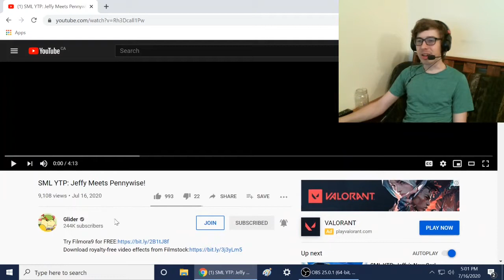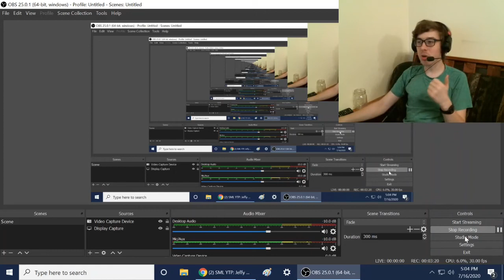SML YTP: Jeffy Meets Pennywise! Reaction!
-SMG001, 2020